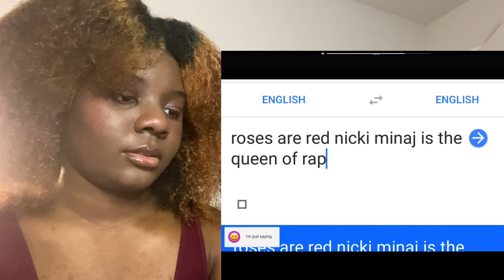Is Nicki Minaj The Queen Of Rap?| Reaction | I’m just saying